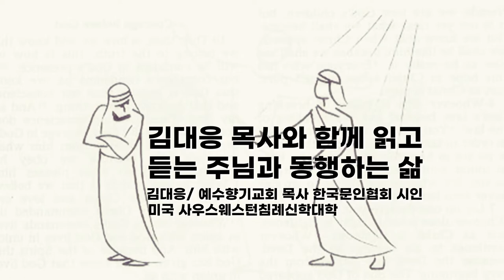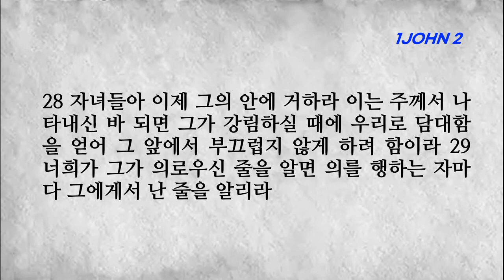요한일서2장 하나님의 계명을 지키는 자가 하나님을 아는 자이다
■요한일서 2장■
1 나의 자녀들아 내가 이것을 너희에게 씀은 너희로 죄를 범하지 않게 하려 함이라 만일 누가 죄를 범하여도 아버지 앞에서 우리에게 대언자가 있으니 곧 의로우신 예수 그리스도시라
2 그는 우리 죄를 위한 화목제물이니 우리만 위할 뿐 아니요 온 세상의 죄를 위하심이라
3 우리가 그의 계명을 지키면 이로써 우리가 그를 아는 줄로 알 것이요
4 그를 아노라 하고 그의 계명을 지키지 아니하는 자는 거짓말하는 자요 진리가 그 속에 있지 아니하되
5 누구든지 그의 말씀을 지키는 자는 하나님의 사랑이 참으로 그 속에서 온전하게 되었나니 이로써 우리가 그의 안에 있는 줄을 아노라
6 그의 안에 산다고 하는 자는 그가 행하시는 대로 자기도 행할지니라
7 사랑하는 자들아 내가 새 계명을 너희에게 쓰는 것이 아니라 너희가 처음부터 가진 옛 계명이니 이 옛 계명은 너희가 들은 바 말씀이거니와
8 다시 내가 너희에게 새 계명을 쓰노니 그에게와 너희에게도 참된 것이라 이는 어둠이 지나가고 참빛이 벌써 비침이니라
9 빛 가운데 있다 하면서 그 형제를 미워하는 자는 지금까지 어둠에 있는 자요
10 그의 형제를 사랑하는 자는 빛 가운데 거하여 자기 속에 거리낌이 없으나
11 그의 형제를 미워하는 자는 어둠에 있고 또 어둠에 행하며 갈 곳을 알지 못하나니 이는 그 어둠이 그의 눈을 멀게 하였음이라
12 자녀들아 내가 너희에게 쓰는 것은 너희 죄가 그의 이름으로 말미암아 사함을 받았음이요
13 아비들아 내가 너희에게 쓰는 것은 너희가 태초부터 계신 이를 알았음이요 청년들아 내가 너희에게 쓰는 것은 너희가 악한 자를 이기었음이라
14 아이들아 내가 너희에게 쓴 것은 너희가 아버지를 알았음이요 아비들아 내가 너희에게 쓴 것은 너희가 태초부터 계신 이를 알았음이요 청년들아 내가 너희에게 쓴 것은 너희가 강하고 하나님의 말씀이 너희 안에 거하시며 너희가 흉악한 자를 이기었음이라
15 이 세상이나 세상에 있는 것들을 사랑하지 말라 누구든지 세상을 사랑하면 아버지의 사랑이 그 안에 있지 아니하니
16 이는 세상에 있는 모든 것이 육신의 정욕과 안목의 정욕과 이생의 자랑이니 다 아버지께로부터 온 것이 아니요 세상으로부터 온 것이라
17 이 세상도, 그 정욕도 지나가되 오직 하나님의 뜻을 행하는 자는 영원히 거하느니라
18 아이들아 지금은 마지막 때라 적그리스도가 오리라는 말을 너희가 들은 것과 같이 지금도 많은 적그리스도가 일어났으니 그러므로 우리가 마지막 때인 줄 아노라
19 그들이 우리에게서 나갔으나 우리에게 속하지 아니하였나니 만일 우리에게 속하였더라면 우리와 함께 거하였으려니와 그들이 나간 것은 다 우리에게 속하지 아니함을 나타내려 함이니라
20 너희는 거룩하신 자에게서 기름 부음을 받고 모든 것을 아느니라
21 내가 너희에게 쓰는 것은 너희가 진리를 알지 못하기 때문이 아니라 알기 때문이요 또 모든 거짓은 진리에서 나지 않기 때문이라
22 거짓말하는 자가 누구냐 예수께서 그리스도이심을 부인하는 자가 아니냐 아버지와 아들을 부인하는 그가 적그리스도니
23 아들을 부인하는 자에게는 또한 아버지가 없으되 아들을 시인하는 자에게는 아버지도 있느니라 24 너희는 처음부터 들은 것을 너희 안에 거하게 하라 처음부터 들은 것이 너희 안에 거하면 너희가 아들과 아버지 안에 거하리라
25 그가 우리에게 약속하신 것은 이것이니 곧 영원한 생명이니라
26 너희를 미혹하는 자들에 관하여 내가 이것을 너희에게 썼노라
27 너희는 주께 받은 바 기름 부음이 너희 안에 거하나니 아무도 너희를 가르칠 필요가 없고 오직 그의 기름 부음이 모든 것을 너희에게 가르치며 또 참되고 거짓이 없으니 너희를 가르치신 그대로 주 안에 거하라
28 자녀들아 이제 그의 안에 거하라 이는 주께서 나타내신 바 되면 그가 강림하실 때에 우리로 담대함을 얻어 그 앞에서 부끄럽지 않게 하려 함이라 29 너희가 그가 의로우신 줄을 알면 의를 행하는 자마다 그에게서 난 줄을 알리라